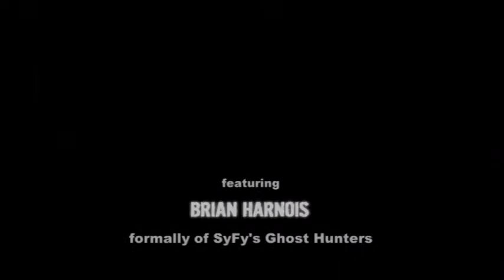Weird Vibes Malone NY meet and greet video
Event info for Malone, NY Meet and Greet with special showing of Weird Vibes. With special guests Nathan Lashomb and Donny Deragon from SLAPS!